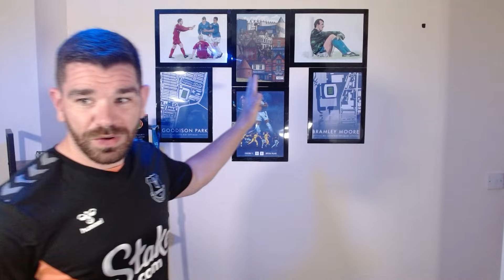Preston North End Vs Everton Fc Post Match Reaction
Hosted, Edited, Written, Directed and Produced by: Luke